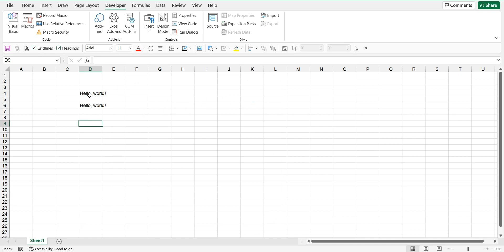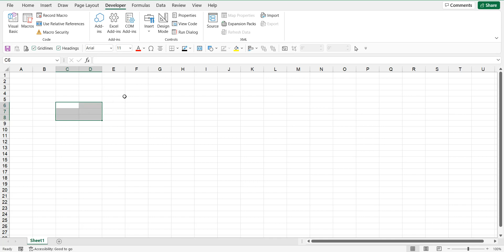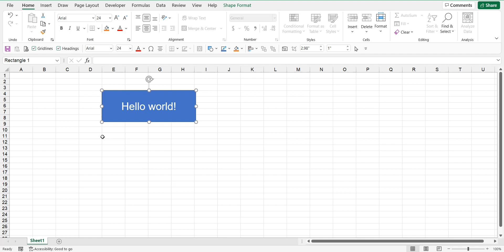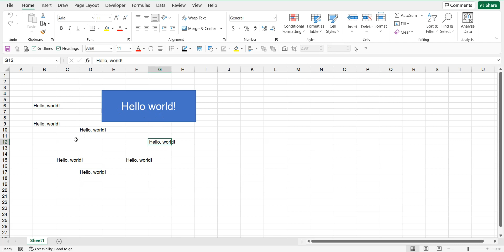Run a macro from a shape in Excel - How to